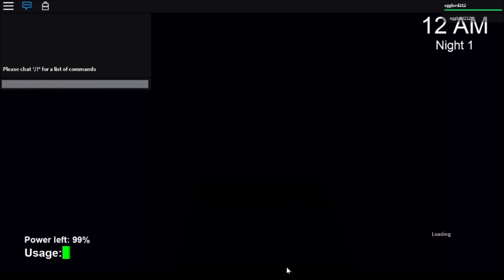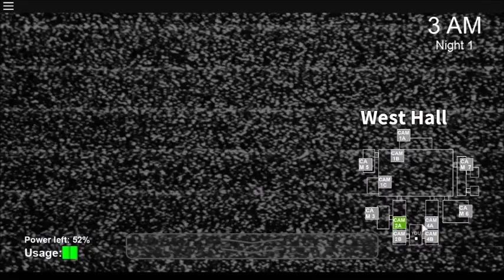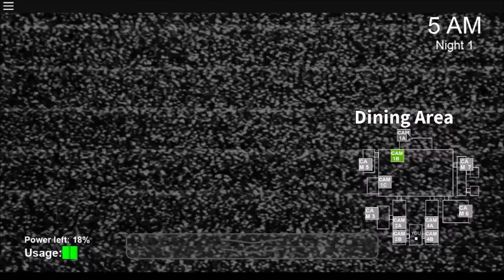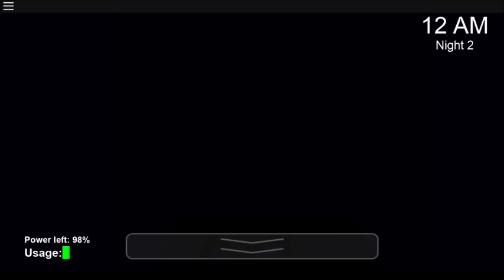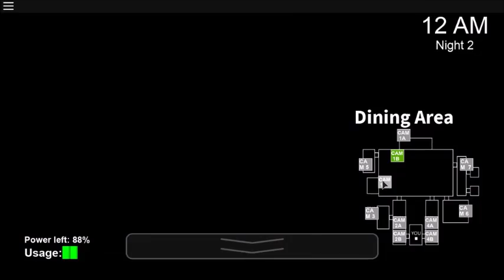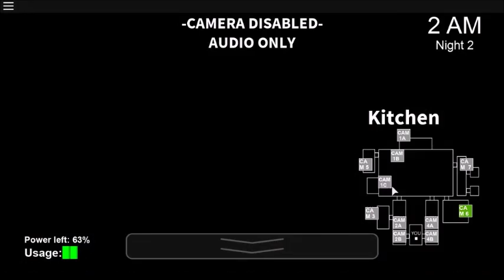Roblox LETS PLAY episode 4 [ FIVE NIGHTS AT FREDDY'S!!!!!!! HELP!!??!!?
Today we are playing Five nights at freddy's, a spooky roblox mini game, where you have to survive for 6 hours a night, and make sure you don't get attacked by the animatronics!!!